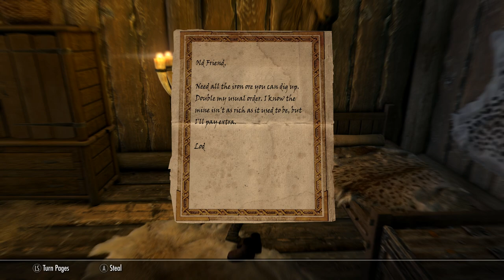Skyrim SE [Ordinator Pure Mage]: Ill Met By Moonlight Ep.69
Difficulty = Expert

1.  Total Character Makeover by Scarla
2.  TRUE EYES SE by JimtownIrish
3.  NAT - Natural and Atmospheric Tamriel by L00
4.  Transparent and Refracting Icicle and Frost Atronach by Skysan4298
5.  Footprints by jonwd7
6.  Enhanced Blood Textures by dDefinder
7.  Static Mesh Improvement Mod SE by Brumbek
8.  Cinematic Fire Effects 2 HD SSE edition by Ichibu
9.  See Enchantments SE by SpiderAkiraC
10. RUSTIC CLOTHING - Special Edition by Gamwich
11. Realistic Water Two by isoku
12. Skyrim 2017 Textures by Pfuscher aka Zerwas1
13. ELECTRIFY S.E. by ramccoid
14. Nordic Snow (aka HQ Snow Texture) by Erik1988
15. CC's Enhanced Ore Veins SSE Edition by ClearanceClarence
16. NobleSkyrimMod HD-2K

Gameplay Tweaks
20. Alternate Start - Live Another Life by Arthmoor
21. Unofficial Skyrim Special Edition Patch by Arthmoor
22. Ordinator - Perks of Skyrim by Enai Siaion
22. Diverse Guards Skyrim by Winterlove
23. Open Faced Guard Helmets - Special Edition by ShinGouki
24. Magical College of Winterhold by Sable17
25. The Paarthurnax Dilemma by Arthmoor
26. Ars Metallica - Smithing Enhancement by Arthmoor
27. Immersive Patrols SE by Scrabbulor
28. Dominions More Redguards by Arron Dominion
29. Dominions More Orcs by Arron Dominion
30. Dawnguard Delayed Level 40 by grazman
31. True Dragon Born(by GIndustries) Special Edition by GIndustries
32. Longer Lasting Bound Weapons by crisdiaz
33. Slow and Freeze Time Spells by TwinCrows
34. No More Too Powerful by Killgore
35. NPC's Run and Walk at Your Pace by popcornsoda55
36. Realistic Ragdolls and Force by dDefinder
37. D13 Faster GET UP STAND UP animation vanilla friendly SSE by DarkAngel13 Argonil
38. Thundering Shouts - PC by straykat
39. Amazing Follower Tweaks-SE by Allie1718
40. VioLens - A Killmove Mod SE by Reko
41. Relationship Dialogue Overhaul - RDO SE by cloudedtruth
42. Audio Overhaul for Skyrim SE by David Jegutidse
43. A Quality World Map - Vivid with Stone Roads by Chesko
44. Imperious - Races of Skyrim by Enai Siaion
45. Apocalypse - Magic of Skyrim by Enai Siaion
46. Pastel Map Markers by iTitoMix
47. No Fog on World Map by Old Nick
48. Summermyst - Enchantments of Skyrim by Enai Siaion
49. Run For Your Lives by Arthmoor
50. When Vampires Attack by Arthmoor
51. Move it Dammit - for Skyrim S.E. by E10X11 - Original Mod by Apogee777
52. Wearable Lanterns by Chesko
53. Optional Starting Spells by srcanseco
54. Unique Loot by MisterB1969
55. SkyHUD - Beta by Fhaarkas
56. Cyrus - A Redguard Vigilant of Stendarr follower by maggiexstar
57. Phenderix Magic World by phenderix
58. Mining For Mages Redux by IsharaMeradin
59. Unread Books Glow SSE by duggelz
60. Perk Points and More Gold for Bounty Quests by HCHS63rdWilson
61. Realistic Conversations by Gorgulla
62. Immersive College NPCs by VorpalRunner
63. True Alteration Armor Visuals
64. Less Dragons 2016-SSE by Mebantiza
65. Zim's Immersive Artifacts by Zimmermjaz
66.Thieves Guild - Taking Care of Business Mod by Oracus0